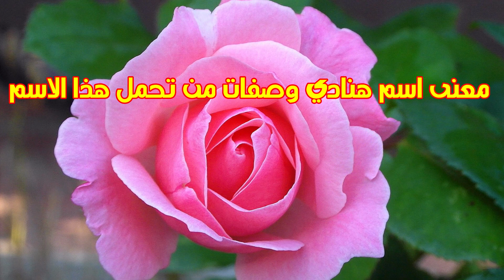معنى اسم هنادي وصفات من تحمل هذا الاسم !!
نقدم لكم في هدا الفيديوا, معنى اسم هنادي و صفات حاملة هذا  الاسم !!